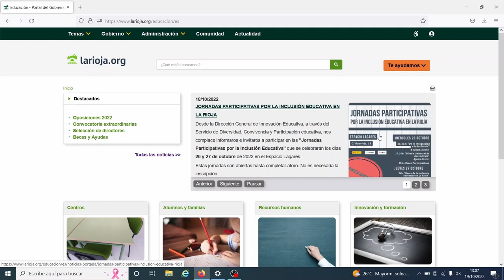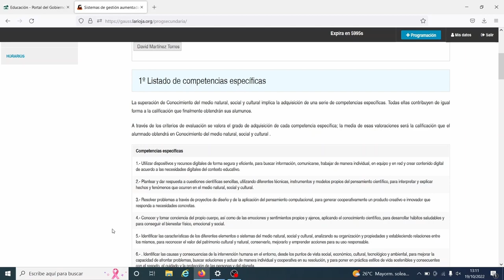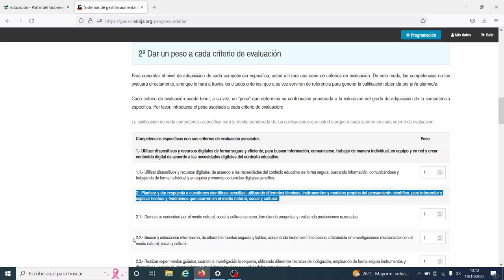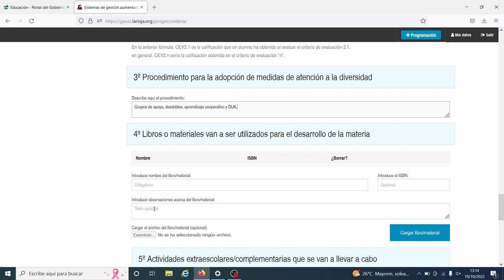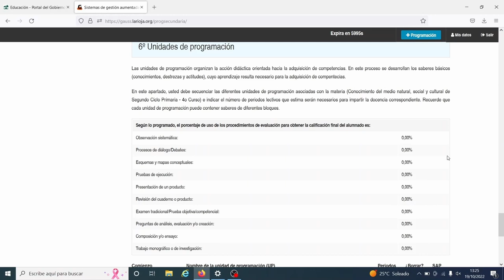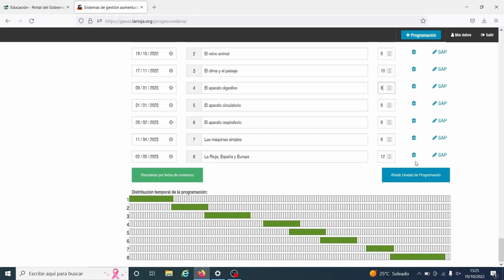Programando en GAUSS: Programaciones didácticas